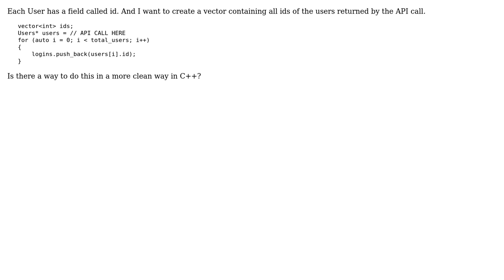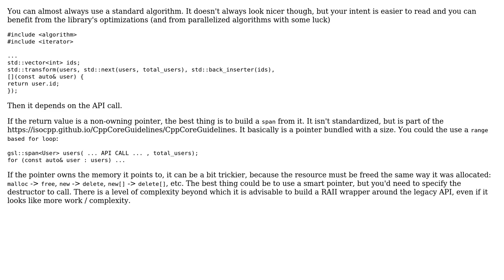Transforming values from array of an object to vector in C++ (2 Solutions!!)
Transforming values from array of an object to vector in C++

With thanks & praise to God, and with thanks to the many people who have made this project possible! | Content (except music & images) licensed under CC BY-SA | Music | Images & others | With thanks to user Toby Speight user papagaga user andreas and the Stack Exchange Network Trademarks are property of their respective owners. You are responsible for your own actions.